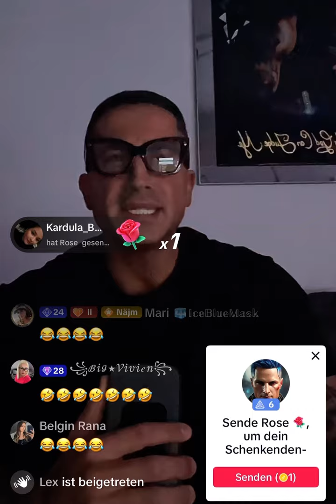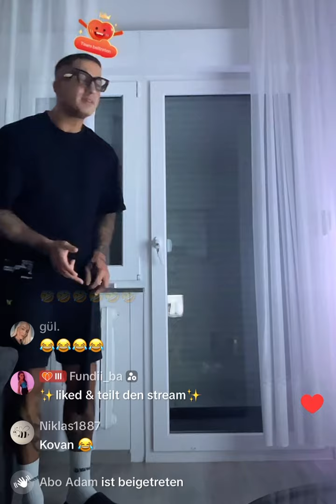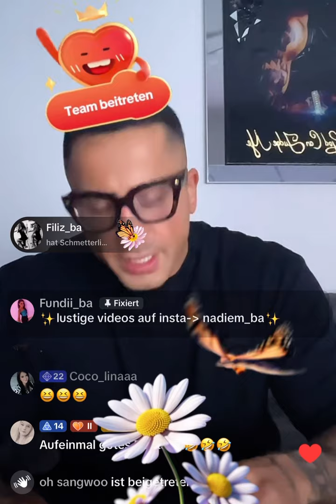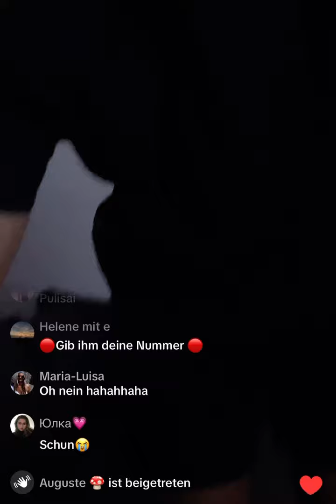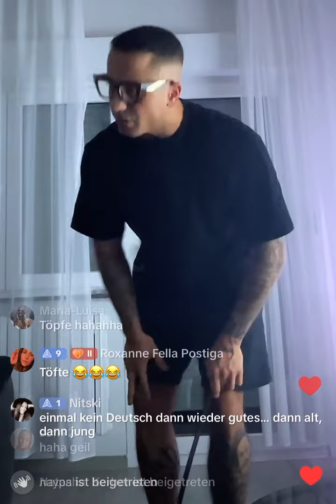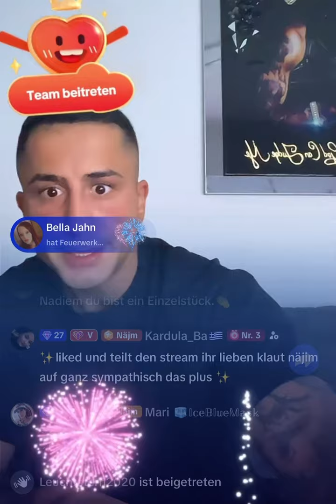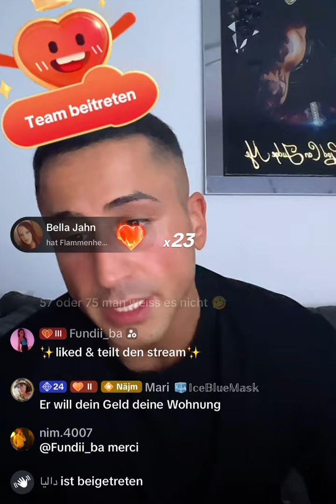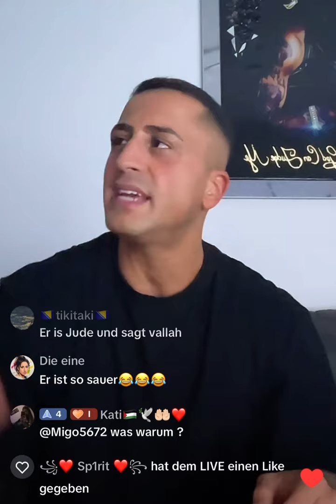Basechat XXL Folge 169 mit NADIEM. Die Comedy-Explosion! Verarsche und Lachmomente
In diesem krass lustigen Basechat Verarsche-Video von NADIEM erlebst du 'ne Menge Lachflashs! 😂🤣 Sei dabei, wenn wir die beiden mit unseren genialen Streichen überraschen.